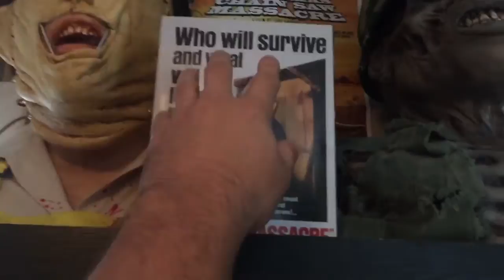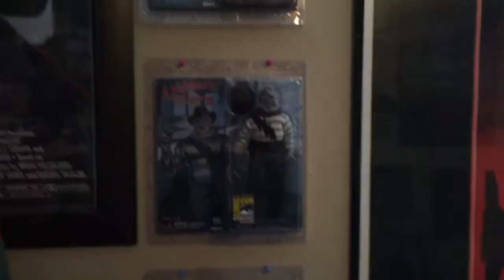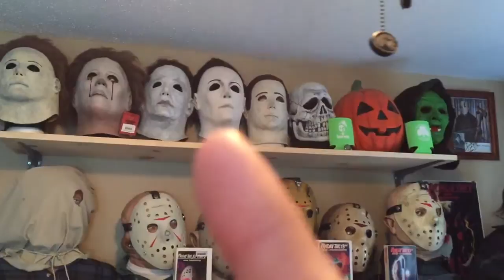Horror room update